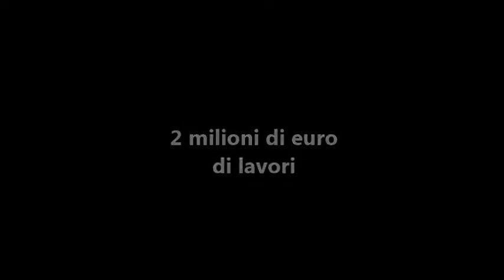La Casa del Cucò a Teglio (SO)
Il sindaco di Teglio racconta la nuova vita di Palazzo Piatti Reghenzani nota come Casa del Cucò